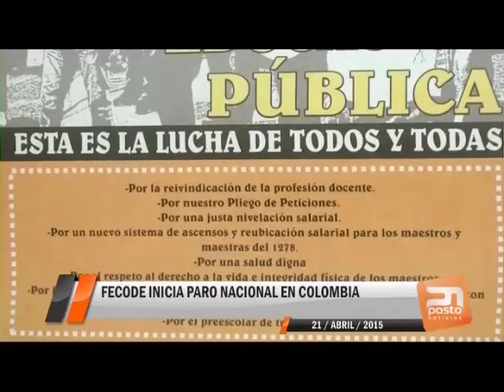FECODE INICIA PARO NACIONAL EN COLOMBIA